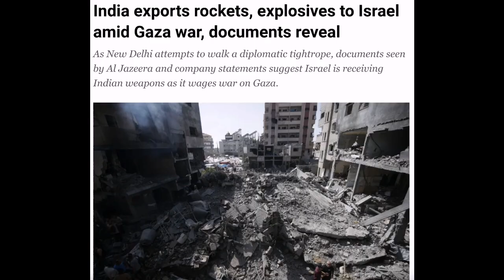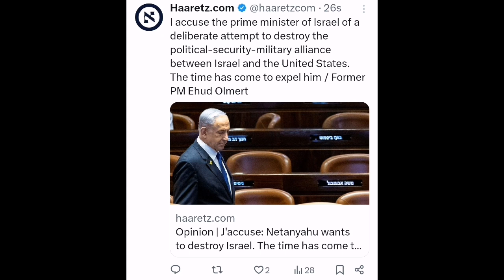Houthi's first ever hypersonic missile attack on Israel | North Korea will send troops to Ukraine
According to exclusive reporting by South Korean TV Chosun, North Korean active-duty soldiers are expected to be deployed to the occupied Donetsk region in Ukraine as early as next month.

— The North Korean troops are from an engineering corps and are planned to support reconstruction efforts in the war-torn area.

— These are not ordinary construction workers but rather main force units wearing military ranks.

— The North Korean soldiers are expected to earn around $800 per month, which serves as a means of earning foreign currency for North Korea.

Putin would use North Korean troops as ‘cannon fodder,’ US says.

— Pentagon press secretary Gen. Pat Ryder stated that if North Korea were to send troops to fight for Russia in Ukraine, they would likely be used as "cannon fodder."

"If I were North Korean military personnel management, I would be questioning my choice of sending my forces to be cannon fodder in an illegal war against Ukraine."

— While there's no immediate indication that North Korea will send combat troops, there are reports that Pyongyang plans to send a military engineering unit to occupied territories in Ukraine for "rebuilding work."

— The claim is based on a South Korean TV channel, stating that these troops "will likely serve as overseas workers to earn hard cash for North Korea, where the economy is strangled by international sanctions."

"Ansar Allah" (Houthis) reportedly hit the Israeli ship "MSC SARAH V" with a ballistic missile in Arabian Sea.

Group used a new "Hatem-2" hypersonic ballistic missile —seemingly based on Iran-made 🇮🇷 'Khyber Shekan' and used in AShBM role.

China, Russia, Iran and North Korea are constantly trying to target the interests of the United States and the West in the Middle East, Africa and Europe, but the United States is successfully fighting Iranian-Russian terrorism with its allies.